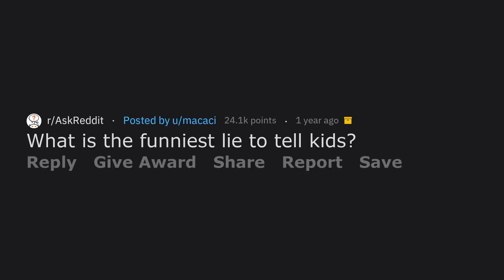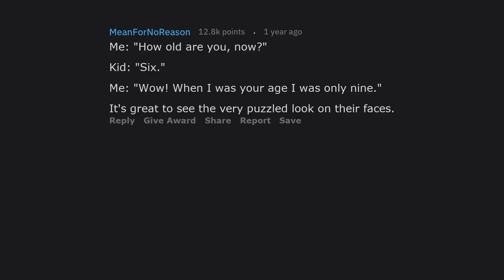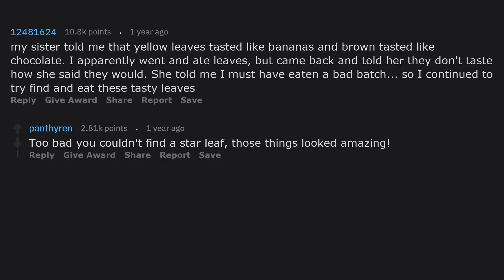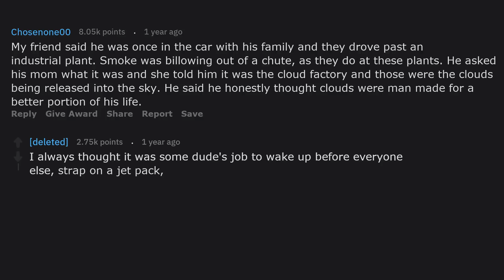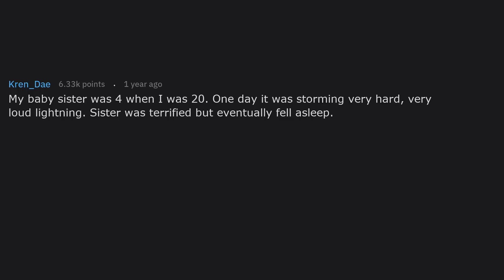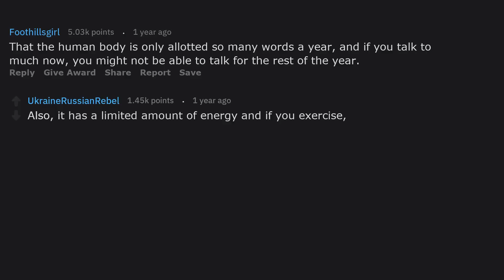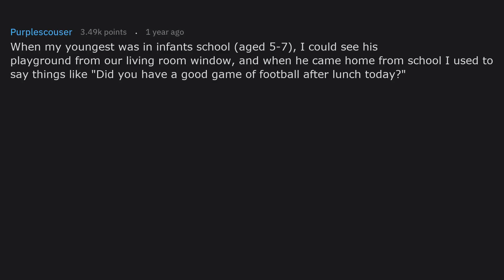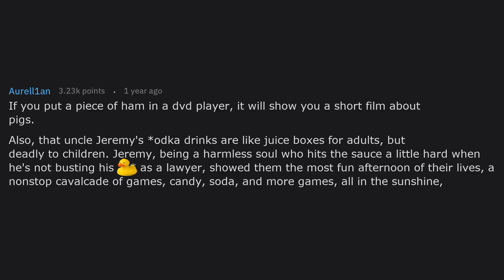The Funniest Lies To Tell Kids! (r/AskReddit)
What Is The Funniest Lie To Tell Kids

Last Video:
The Most Useless Inventions That Actually Made somebody rich! (r/AskReddit)